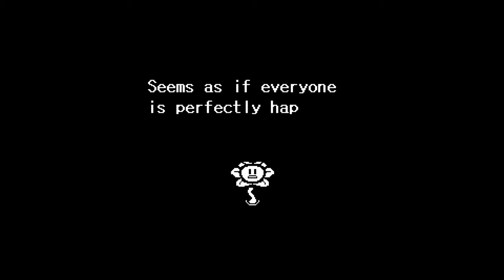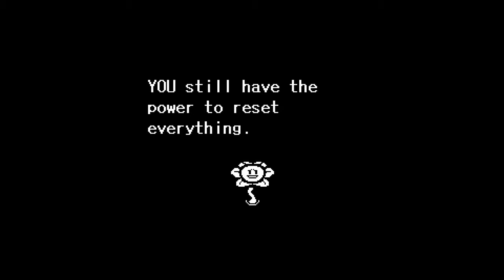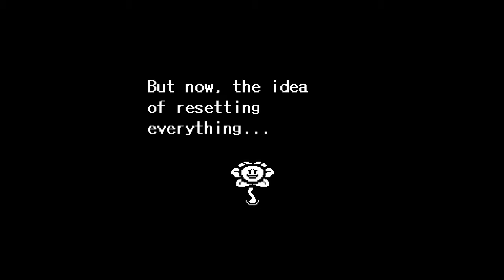Let's Genocide Undertale Episode 1: Lambs to the Slaughter